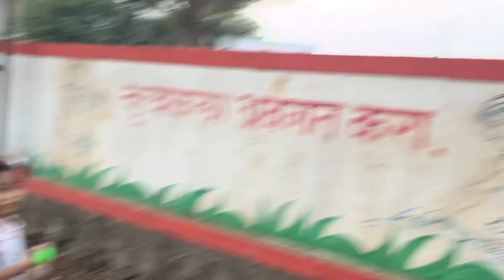महिला दिनानिमित्त व्हेज हक्का नूडल्स|Physical Activity|क्रिषा कायबोलते आहे?@Twins_KrishaTrisha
आजच्या वलॉंग मध्ये तुम्ही पाहणात आहेत महिला दिना निमित्त व्हेज हक्का नूडल्स रेसिपी आणि क्रिश त्रिशा ची physical activity

 *Social ￼Media*

व्हेज नूडल्स बनवण्यासाठी लागणारे साहित्य-

शिजवण्यासाठी लागणारे साहित्य ⬇️

नूडल्स 1 पॅकेट
पाणी
मीठ
तेल 2 चमचे

बनवण्यासाठी साहित्य ⬇️
 तेल 2मोठे चमचे
बारीक चिरलेला लसूण
Barik चिरलेली हिरवी मिरची
बारीक चिरलेला कांदा
बारीक चिरलेली सिमला मिरची
बारीक चिरलेला कोबी
पातिचा कांदा (कांद्याची पात )
ग्रीन चिल्ली साँस 2 चमचे
रेड चिल्ली साँस 2 चमचे
सोया साँस चमचे 3
टोमॅटो साँस चमचे 2
लाल मिरची पावडर 1 चमचे
काली मिरी पावडर 1 चमचे
चवीनुसार मीठ

कृती ⬇️
 एका मोठ्या  भांड्या मध्ये पाणी उकळत ठेवा  पाण्याला उकळी आल्यानंतर त्यात दोन चमचे मीठ आणि एक चमचा तेल घाला .
गॅस मोठा ठेवून त्या उकळत्या पाण्यामध्ये हक्का नूडल्स टाका .7-8 मिनिटामध्ये नुडल्स शिजून निघतील
नंतर एका चाळीमध्ये ते नूडल्स गाळून घ्या ani त्यावर लगेच थंड पाणी  ओता म्हणजे नूडल्स  जास्त शिजणार नाहीत
नुडल्स थंड झाल्यावर एका मोठ्या भांड्या मध्ये पसरवून ठेवा 15-20मिनिटे थंड होऊ द्या
नंतर  त्यावर 2चमचे तेल टाकून मिक्स करून घ्या
एका मोठ्या कढाई मध्ये 2 चमचे तेल टाकून तापवून घ्या
नंतर tya मध्ये बारीक चिरलेला लसूण हिरवी मिरची टाकून परतवून घ्या नंतर त्यात बारीक कापलेला कांदा शिमला मिरची कोबी टाकून भाज्या अर्धवट कच्च्या परतवून घ्या
नंतर त्यात वरती प्रमाण दिल्याप्रमाणे सगळे मसाले आणि साँस टाकून घ्या
आणि नंतर त्यात नूडलअ टाकून फ्राय करा तयार आहेत व्हेज हक्का नूडल्स.

￼Veg Hakka noodles recipes
Ingredients -
Hakka noodles 1 paket
Water
Salt
Oil 2tbsn
Making Ingredient -
Oil 2-3tbsp
Finely chopped garlic
Finely chopped onion
Finely chopped chilly
Finely chopped cabbage
Finely chopped capsicum
Finely chopped onions green
Tomato sauces 1tbsp
Red chilli sauce 2tbsp
Green Chilli Sauce 2tbsp
Dark soya sauce 3tbsp
Balck paper powder
Red chilly powder
Salt as per teast

Method
Boil Water in big flame onces water boiled add some salt and oil
Then add haakka noodle into water and cook on high flame for about 5-6 minutes
Onces noodles cooked then stair it well

Take one big pan add oil into it and add finely chopped garlic and green chilly then add onions capaicum cabbages and spring onion
Then add green chilli sauce red chilli sauce ,soya sauce  black paper powder red chilli powder and saute for 2 minutes then add boiled noodles

Last again add some cabbage and spring onion ad turn off flame .noodles are ready.

Physical activities
Twins sisters

Hello
जर तुम्हाला आमचे व्हिडिओज आवडत असतील तर लाईक,शेअर आणि सब्क्राईब करायला अजिबात विसरू नका
@Krisha-trisha's World